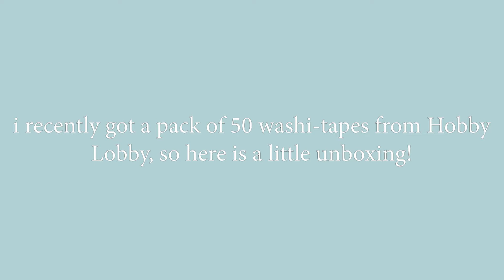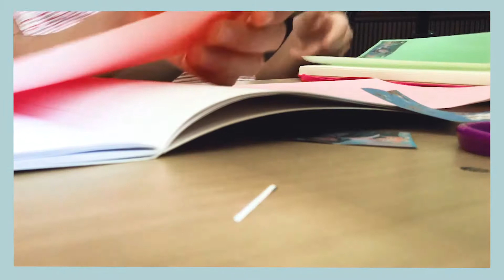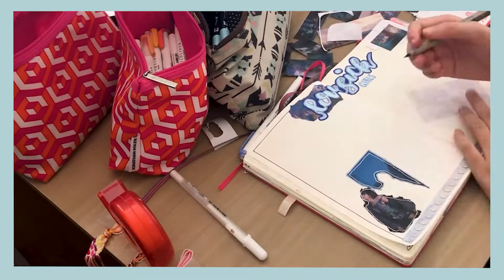Journal With Me #5 (Lovesick Girls) *collab with Quinkykiwi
Hi! This video is Journal With Me #5 (Lovesick Girls) *! It is basically a spread for Blackpink's long-awaited comeback! It is also a collaboration with Quinkykiwi! Make sure to check out her channel! Thank you so much, guys! We can do it, 6 more people!

White Gel Pen (Gelly Roll)
Pigma Microns
Google Images
Michael's Washi Tape
VIVIQUEN Washi Tape
LEUCHTTURM1917 Bullet Journal
Tombow Markers
Zebra Mildliners
Origami Paper

F I L M / E D I T
iPhone X for filming
Premiere Pro for editing
Procreate for thumbnail

BananaKiwi Slush